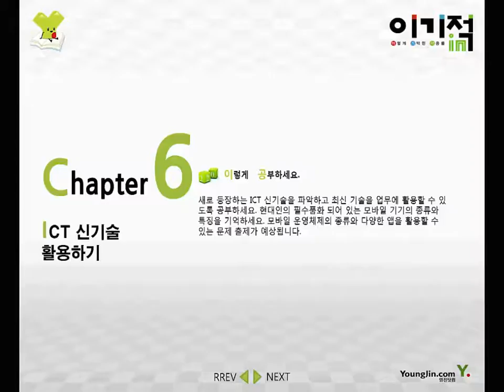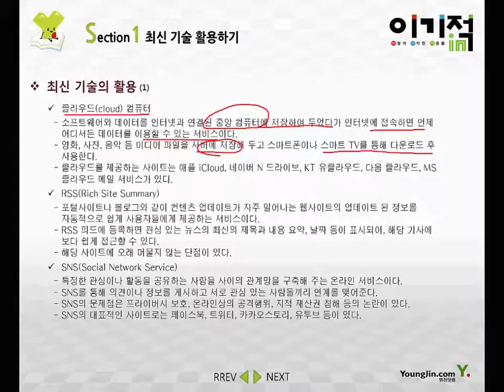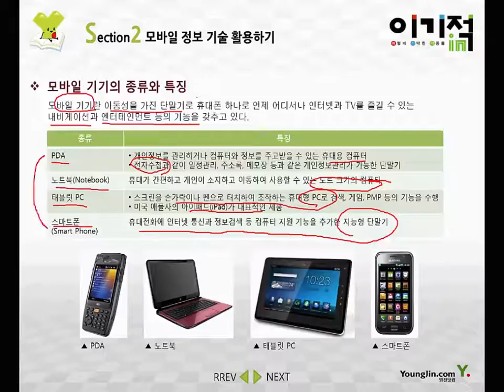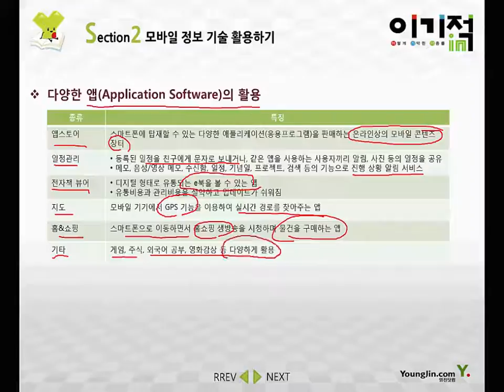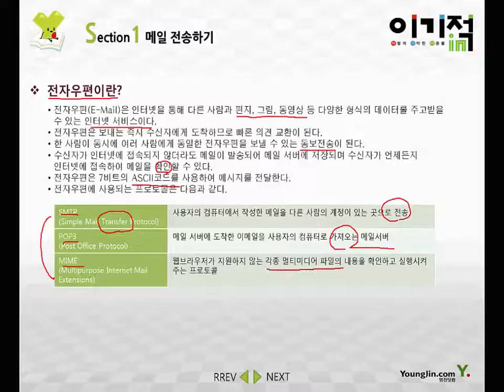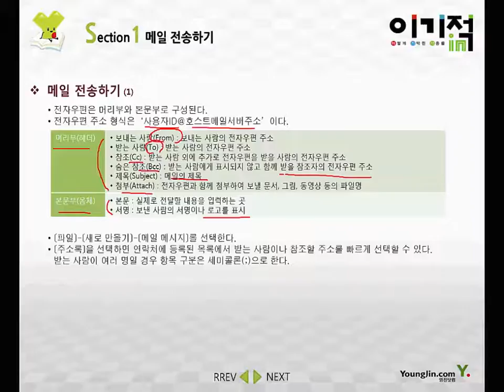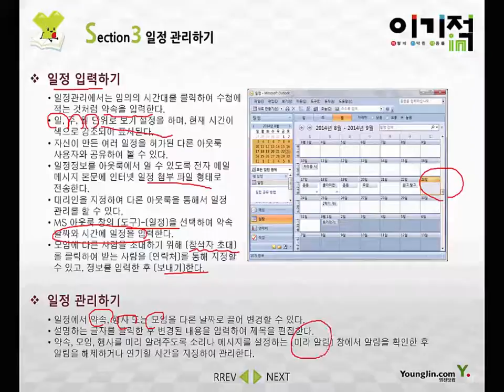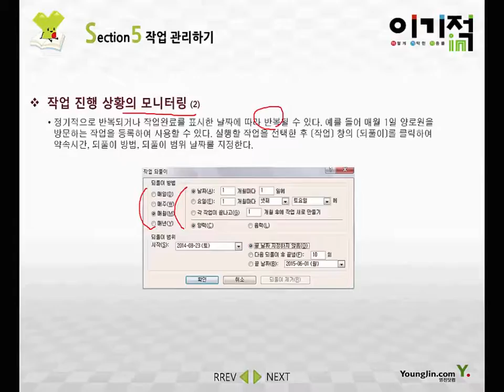[워드프로세서 필기] #20 ICT신기술과 전자우편, 개인정보관리하기